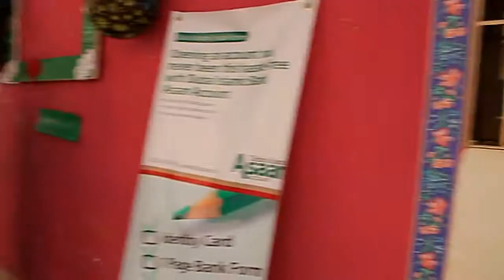Jinnah University Short tour of 14 august Media studies department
trailer of 14 august Media Studies Department